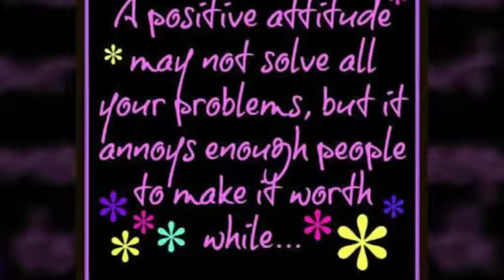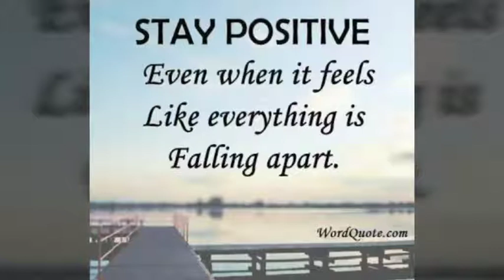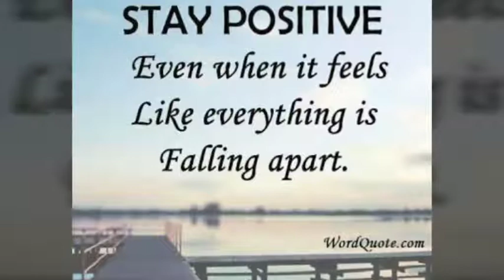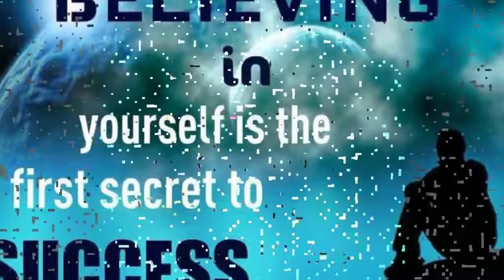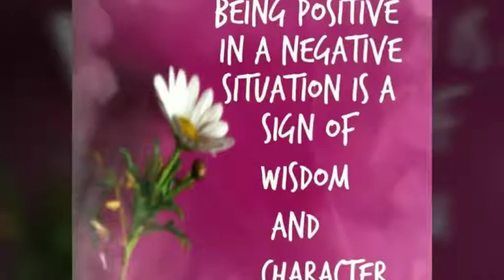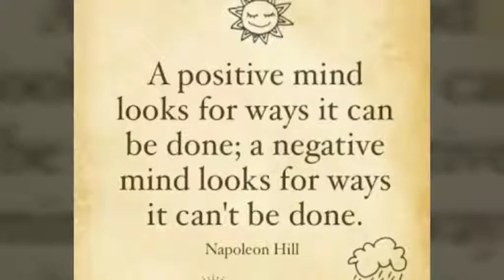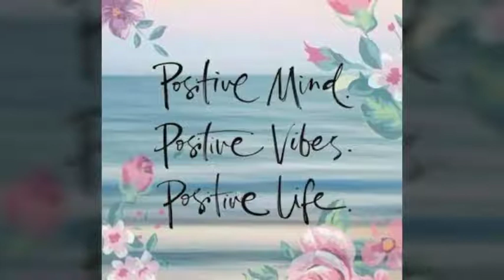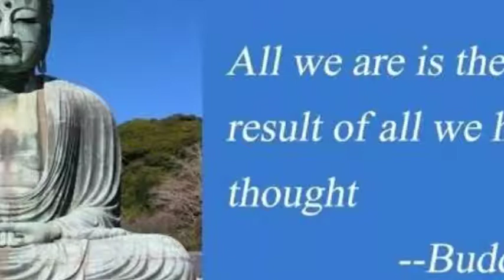Don't Use Three Negative Sentence by Deepika Meditation Power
Don't use these three negetive sentence.